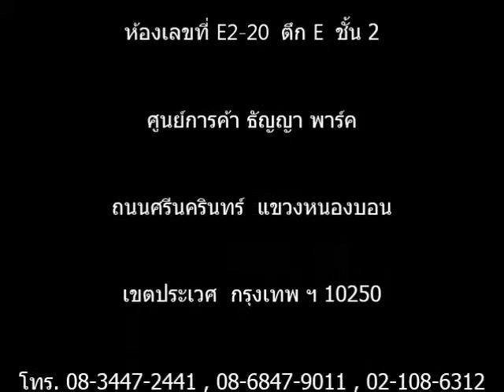Allegro : มัทนะ ศรีวิรัตน์ (ตอง)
Allegro

Piano
มัทนะ ศรีวิรัตน์ (ตอง)

ศูนย์การค้า ธัญญา พาร์ค

สถาบันประสานศิลป์ดนตรี สาขา ธัญญา พาร์ค